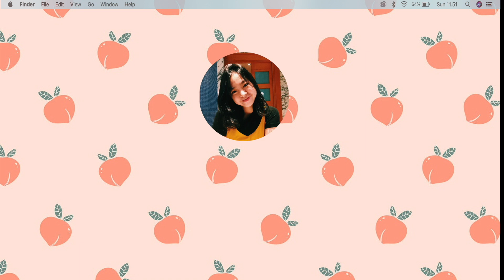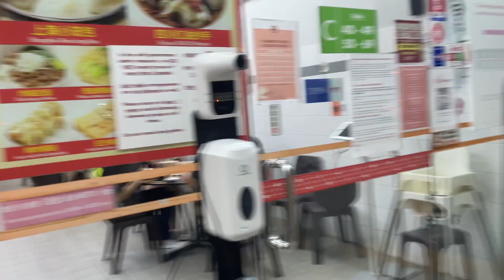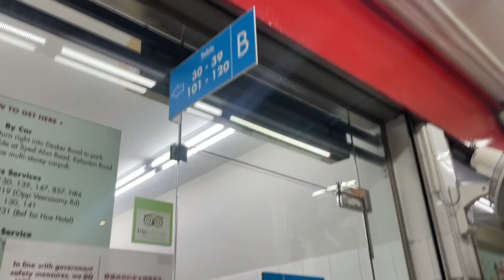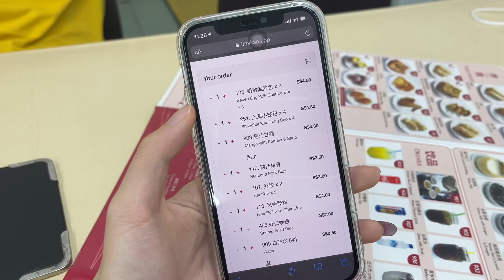COBAIN TEMPAT DIMSUM PALING TERKENAL DI SINGAPORE, OVERRATED GA YA?? | SWEE CHOON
Semua orang yang pernah jalan-jalan ke Singapura pasti udah ga asing lagi sama toko dimsum satu ini ! Selalu ramai apalagi kalau tengah malam.

Jujur seperti yg aku bilang sebenarnya enak tapi menurutku rada pricey but if you guys merasa harga nya ga gitu penting menurutku ini cukup enak kok! BUTTT jujur lagi aku sebenarnya jarang hunting dimsum jadi aku sendiri gatau patokan dimsum yg "enak banget" itu kayak mana WKKW but selamat menyaksikkan review amatiran ini !

p.s : selera semua orang beda-beda ya, jadi jangan terlalu jadi patokan